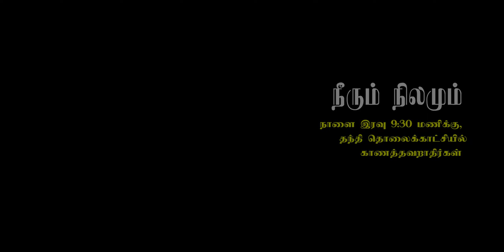E.F.A's Rivers Documentary - Thamirabharani Episode 1 Teaser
Environmental Film Association's documentary series for Thanthi TV on rivers of TamilNadu. This episode tracks south India's only perennial river the Thamirabharani. Originating at the upper reaches of the Agasthiyar Biosphere reserve, the Thamirabharani is a mighty wonder.

The history, culture, geology, anthropology and more related to the river is explored through this documentary. Watch-Learn-Share-Conserve. Let us fall in love with rivers of India.